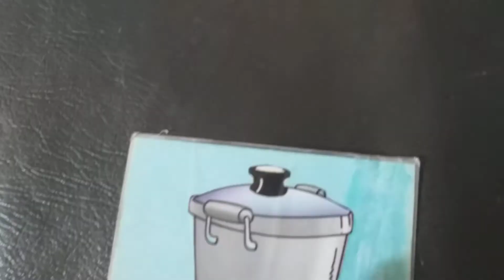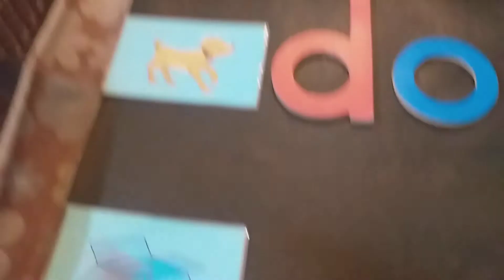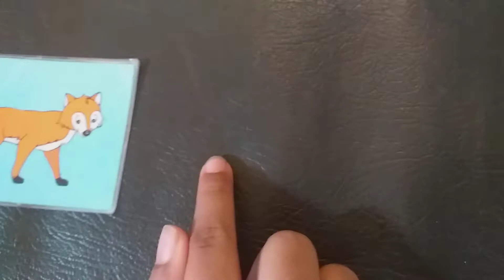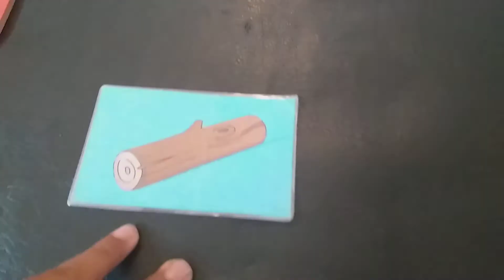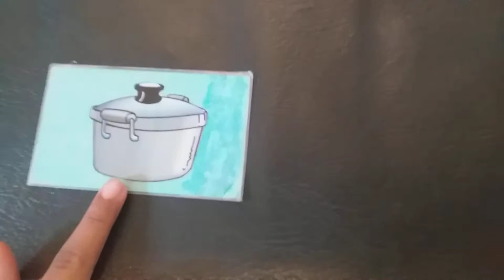Sound Analysis with the Movable Alphabet- o